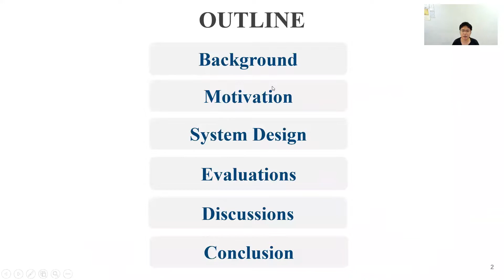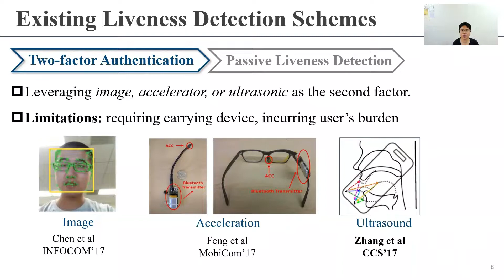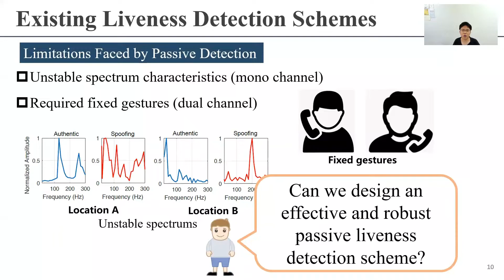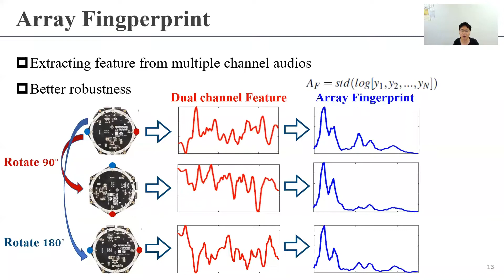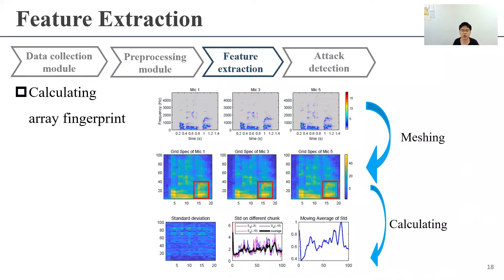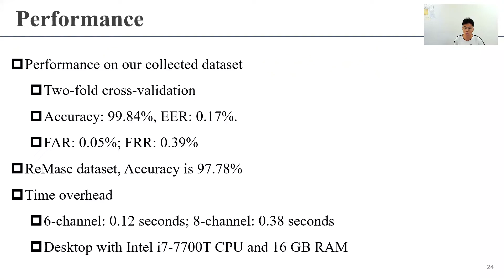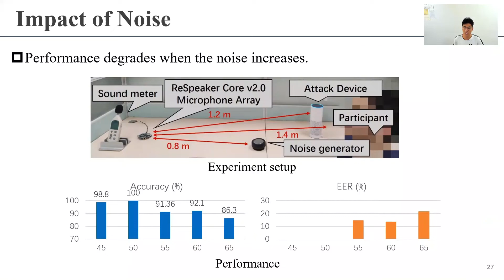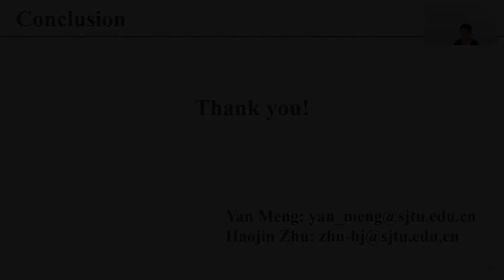USENIX Security '22 - Your Microphone Array Retains Your Identity: A Robust Voice Liveness...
USENIX Security '22 - Your Microphone Array Retains Your Identity: A Robust Voice Liveness Detection System for Smart Speakers

Though playing an essential role in smart home systems, smart speakers are vulnerable to voice spoofing attacks. Passive liveness detection, which utilizes only the collected audio rather than the deployed sensors to distinguish between live-human and replayed voices, has drawn increasing attention. However, it faces the challenge of performance degradation under the different environmental factors as well as the strict requirement of the fixed user gestures.

In this study, we propose a novel liveness feature, array fingerprint, which utilizes the microphone array inherently adopted by the smart speaker to determine the identity of collected audios. Our theoretical analysis demonstrates that by leveraging the circular layout of microphones, compared with existing schemes, array fingerprint achieves a more robust performance under the environmental change and user's movement. Then, to leverage such a fingerprint, we propose ARRAYID, a lightweight passive detection scheme, and elaborate a series of features working together with array fingerprint. Our evaluation on the dataset containing 32,780 audio samples and 14 spoofing devices shows that ARRAYID achieves an accuracy of 99.84%, which is superior to existing passive liveness detection schemes.